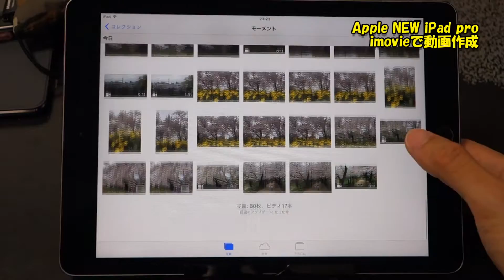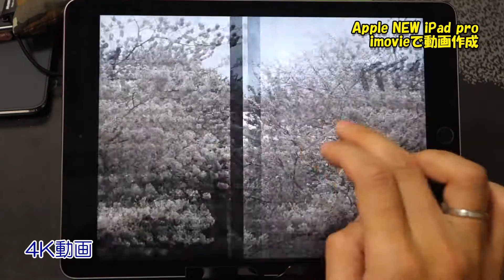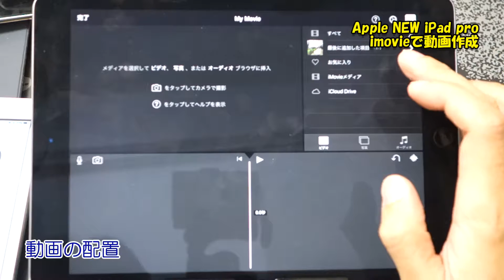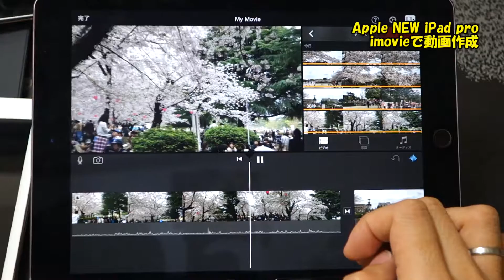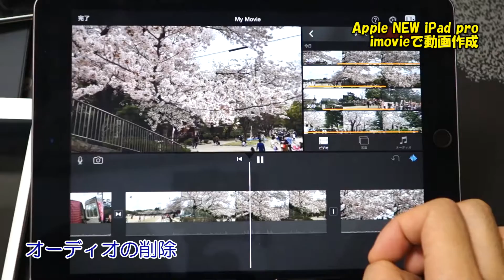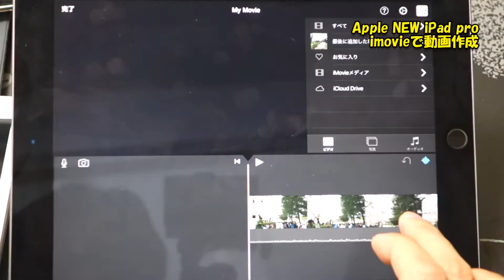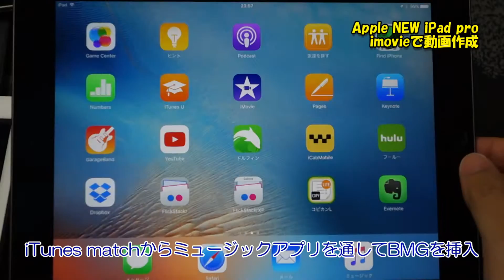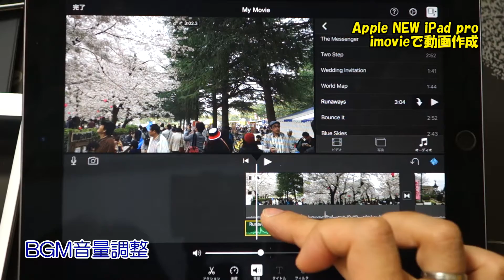iPad pro 9.7でimovieを使った4K動画作成手順 1/2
iPad pro9.7インチを使って撮影した4K動画をimovieで編集している様子です。非常にもたつきなく、さくさく動きます。
次回、書き出しを行います。

Apple Pencil MK0C2J/A

アップル iPad Pro Wi-Fiモデル 9.7インチ 32GB ローズゴールド 「ローズゴールド」

※下記は12.9インチのリンクです
apple MJYR2AM/A iPad Pro Smart keyboard